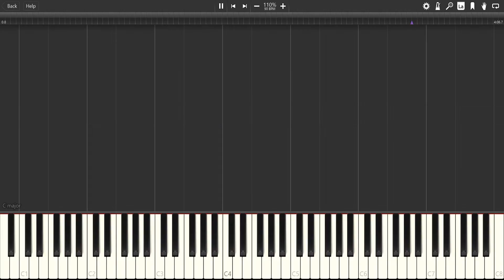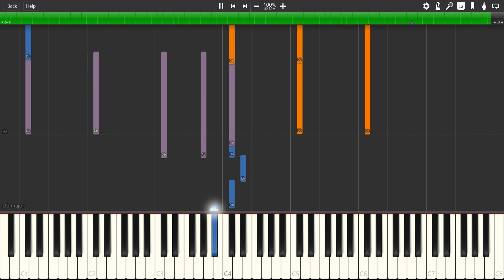(REMAKE) Michael Jackson - I Just Can't Stop Loving You (Synthesia Piano Tutorial)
I decided to re-make my old videos.

I Just Can't Stop Loving You is a 1987 duet ballad by Michael Jackson and Siedah Garrett, and was the first single released from his seventh album, Bad. The song was written by Jackson, and co-produced by Jackson and Quincy Jones. The presence of Garrett on the track was a last-minute decision by Jackson and Jones, after Jackson's first two choices for the duet, Barbra Streisand and Whitney Houston, both decided against participating. I Just Can't Stop Loving You reached number one on the Billboard Hot 100, R&B Singles and Adult Contemporary charts, making it the first in a string of 5 number-one singles from Bad.

I Just Can't Stop Loving You was released without an accompanying music video. Jackson and Garrett later recorded "Todo mi amor eres tú", a Spanish-language version of the song, with lyrics translated by Rubén Blades, and "Je ne veux pas la fin de nous", a French-language version, with translation by Christine "Coco" Decroix. All three versions are featured on the 2012 reissue album Bad 25. The original English-language version was re-released as a single in 2012, as part of the Bad 25 release.